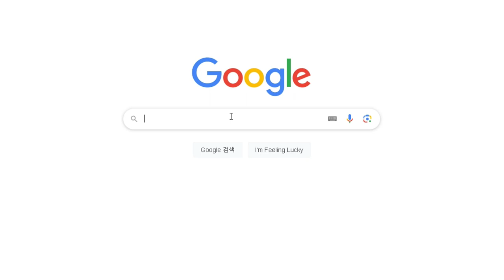앞에 깡통과 치킨 그리고 트리케 있음 [Exoprimal]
와 공룡! 와 로봇! 와 캡콤! 근데 왜 망했지?

[사용된 BGM]
Neru - 로스트 원의 호곡
Goat Simulator BGM -8-bit Style Super Happy Version
Metal Gear Solid OST  Encounter
Erik_Satie_Gymnopedie
Sneaky Adventure
翔べ！ガンダム
Chinozo - Flyer!
작은 우리들의 큰 하트(小さな僕らの大きなハート)